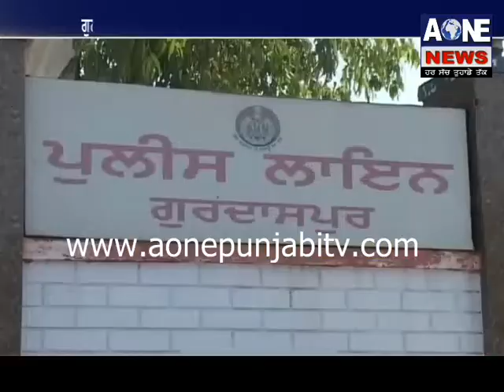ਗੁਲਜ਼ਾਰੀ ਲਾਲ ਨੇ ਮਰਨ ਤੋਂ ਪਹਿਲਾਂ ਹੀ ਕਰਵਾਈ ਅੰਤਿਮ ਅਰਦਾਸ